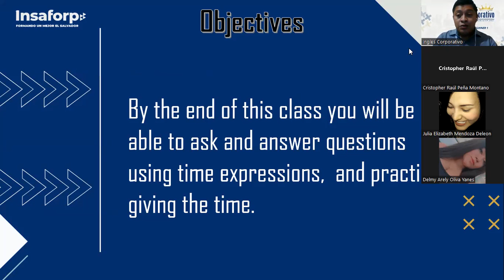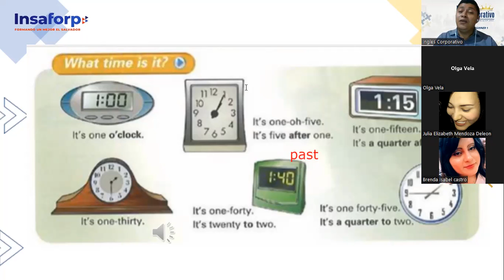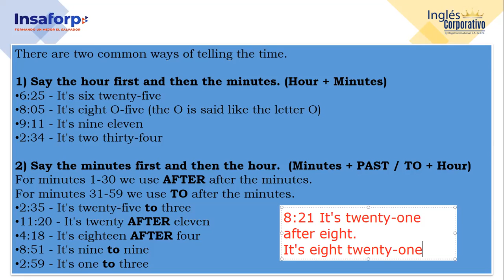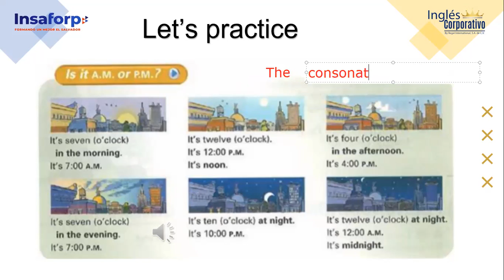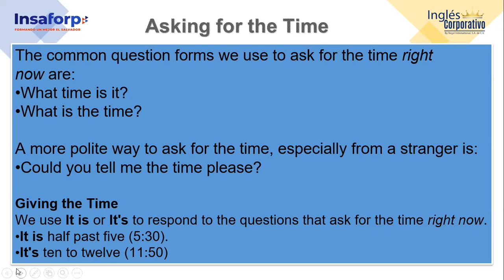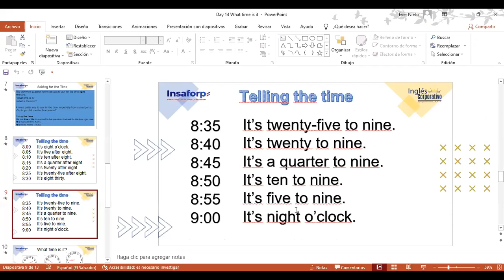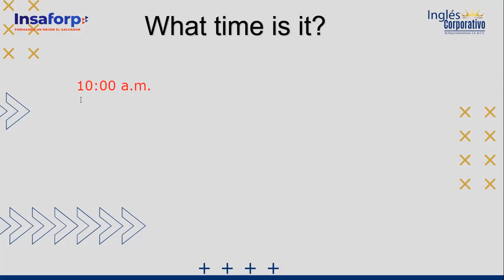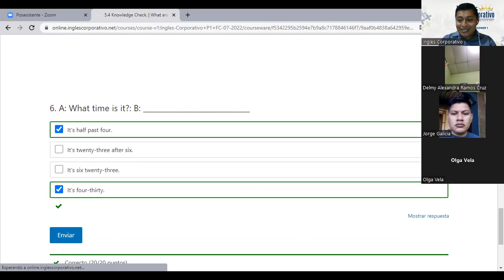Inglés Corporativo-26-07-2022-What time is it?